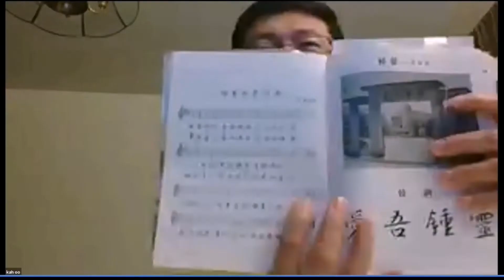Online Meeting with Schoolmates in the USA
26 Sept, 2020 (Fri) : Chong Ngee Sing, who is now based in the America, hosted an online meeting via Zoom for our CL7476 schoolmates. After my invitation to the 4 of them who are in the America to participate in our coming 44th Reunion Dinner on 29 Oct via Zoom, they realized they needed to have some practices on singing our school anthem (which we always do before the dinner is served). I hope this video of mine will be handy to them. Common mistakes singing our school anthem : 屹 is pronounced as "Yi", not "Qi" and 二十世纪 has been changed to 廿一世纪 (21st century). "廿" is pronounced as "nian". See you all on 29 Oct, 2020 in Ipoh, both Online & Offline ☺️